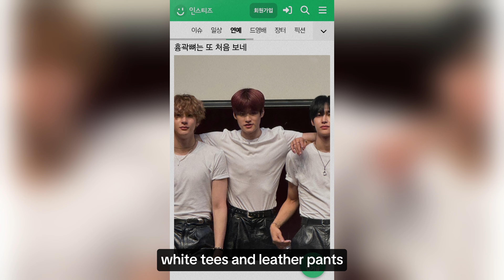THE BONES OF THIS IDOL CAN BE SEEN THROUGH HIS CLOTHES AND GENERATES CONCERN OF NETIZENS....